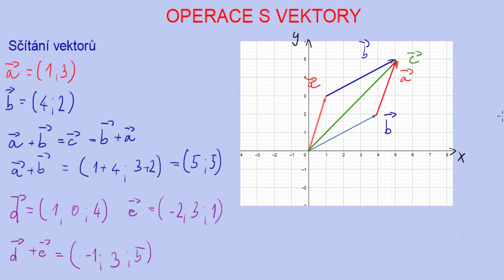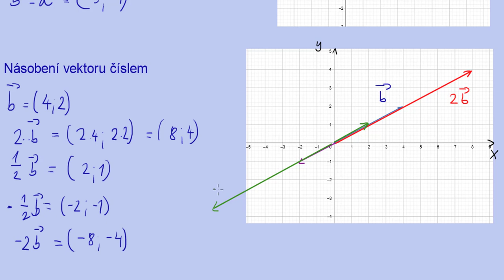Operace s vektory - sčítání, odčítání, násobení číslem | 3/24 Analytická geometrie | Matematika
Vektory a vektorové veličiny spolu můžeme sčítat a odčítat. Ukážeme si jak, tyto operace provádět graficky i početně. Poté se mrkneme na to, jak násobit vektor číslem a co to pro něj znamená.

Pokud si potřebuješ spočítat více příkladů na vektory, přímky, roviny a kuželosečky, tak sbírku řešených příkladů můžeš najít na 👉🏼👉🏼👉🏼